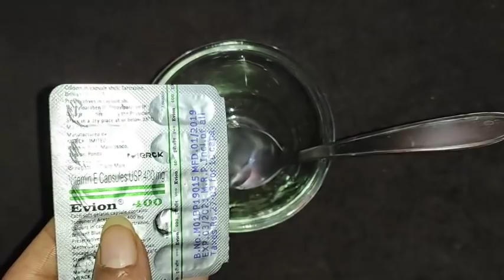सिर्फ 2 मिनट ऐसा कर लो आइब्रो और पलकें इतने घने काले सुन्दर हो जाएंगे कि लोग आपको देखते रह जाएंगे !